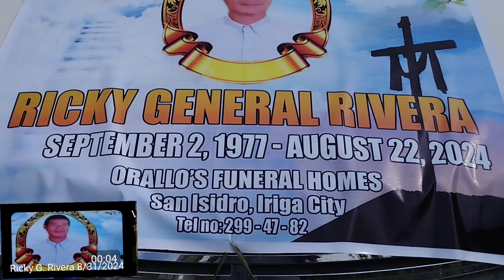In loving memory of our beloved Ricky @8/31/2024,8:am